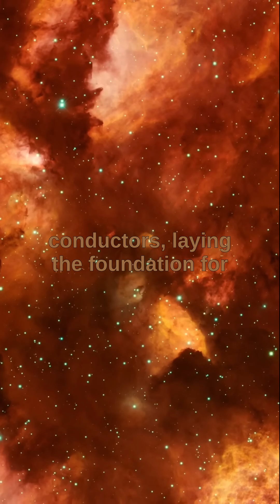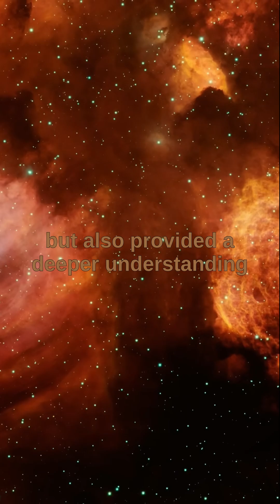Ampère's law formulated by André-Marie Ampère